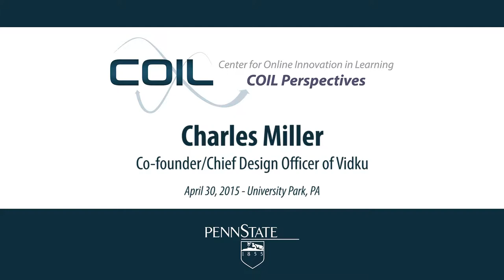Perspectives: Charles Miller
Each year we ask our participants a set of three questions intended to explore their thoughts related to online innovations and their impacts on learning. The 2015 questions are:

1. Can you describe a barrier to student learning?

2. Without limitations of time or money, can you describe a solution to this barrier?

3. Can you describe a first step toward addressing this barrier?

In this video, COIL Co-Director Larry Ragan interviews Charles Miller, Executive Director and Professor of the Institute for Design Innovation (College of Education and Human Development – University of Minnesota) and Co-founder/Chief Design Officer of Vidku.